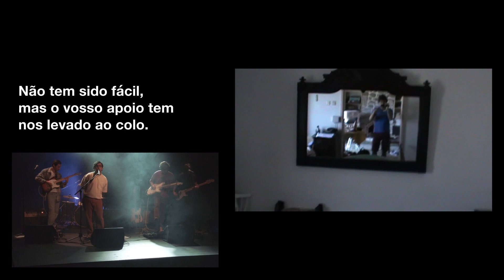Eu sou a Falha - Live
Fizemos questão de aproveitar este momento para lançar esta versão que nos foi pedida tantas vezes da "Eu Sou A Falha". Esperamos que gostem tanto de a ouvir como nós de a tocar! Disponível em todas as plataformas.

Vídeos e fotografias do retiro de composição do próximo disco gravadas em Manteigas, Portugal.
Imagens do concerto captadas pelo nosso amigo Lúcio Roque, apoiados pela Câmara Municipal de Lisboa.
Mistura e Master por Nélson Carvalho